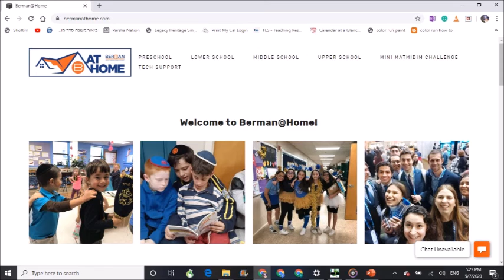Mini Matmidim Challenge 2020!